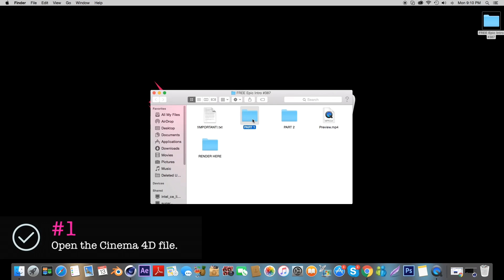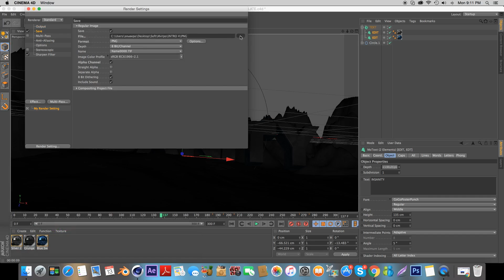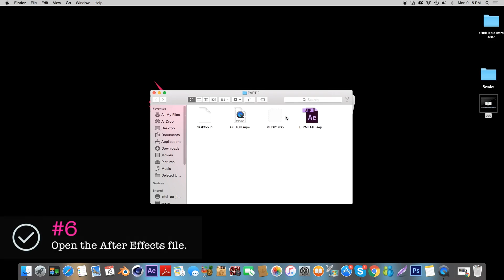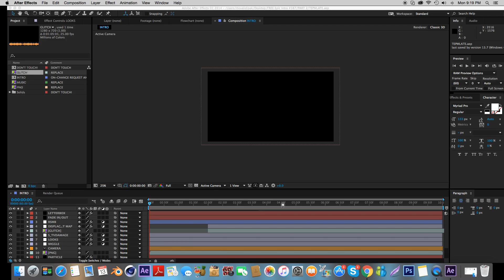FREE 3D Intro #387 | Cinema 4D / AE Template + Tutorial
Free 3D intro template! This is a template for Cinema 4D & After Effects. This video also contains an in-depth tutorial on how to edit the intro template!

✦ Be a part of the exclusive PTI community & chat with me